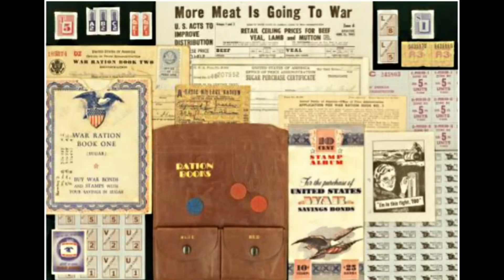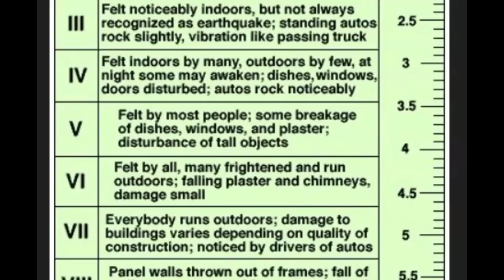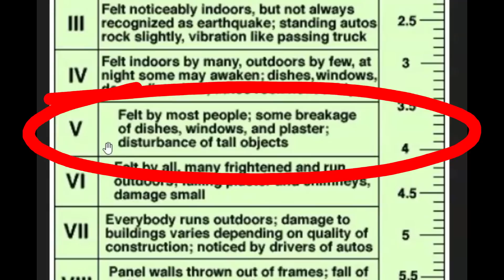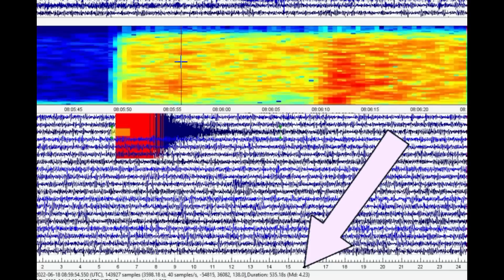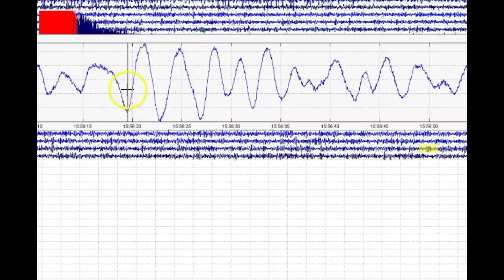Early Morning Earthquake Rattles Georgia M4.5 Downgraded 3.9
The earthquake, which struck Central Georgia around 4:05 a.m., was initially reported as a 4.5 magnitude from the USGS  revised as a 3.9

Credit
Google Earth